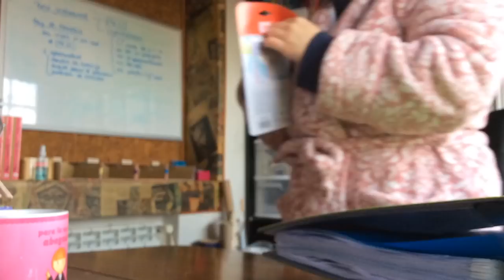VLOGMAS 2017 #7: ¡HABEMUS CALDERA NUEVA!|| Pink Hummingbird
¡ÁBREME!

¡Gracias! ♥︎